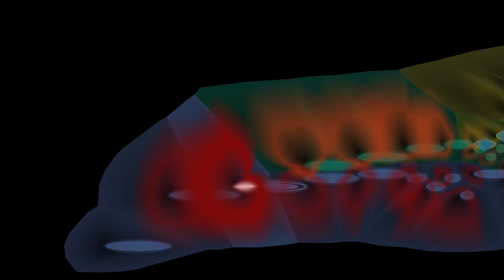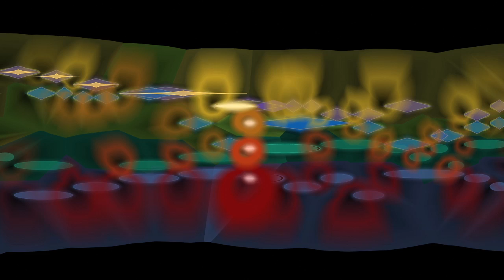Bach, Cantata 29, 2. Chorus "Wir danken dir, Gott" ©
Chorus "Wir danken dir, Gott" from J. S. Bach's Cantata 29, performed by the Netherlands Bach Society, conducted by Jos van Veldhoven, with an animated graphical score.
FAQ

Q: Where can I hear the rest of this cantata?